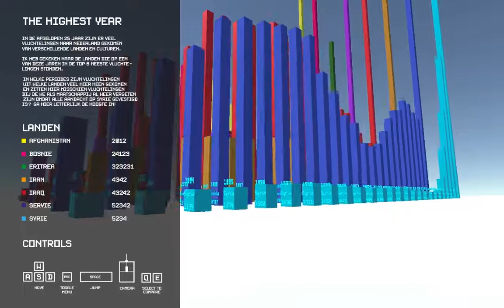Refugee Data video